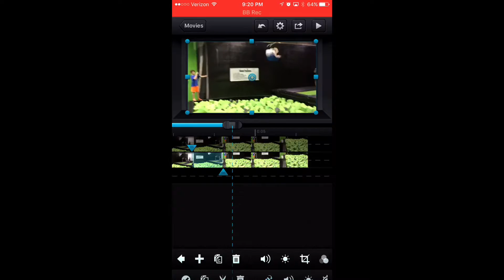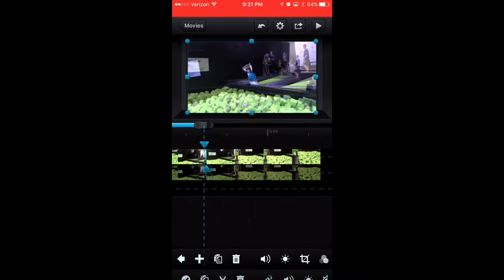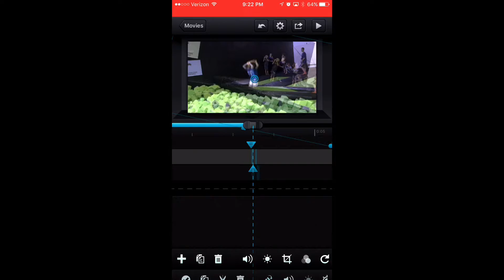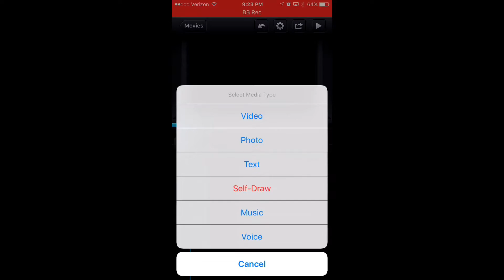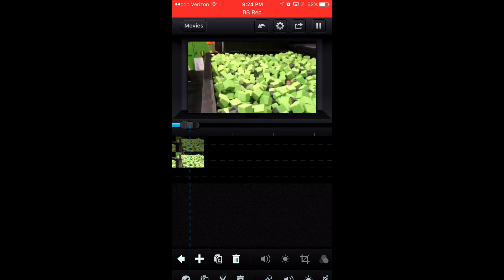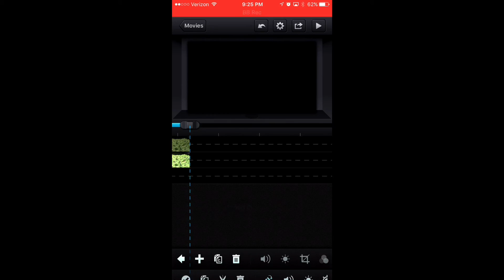TWITCH EFFECT TUTORIAL IN CUTE CUTE PRO!!!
Today I made a tutorial on how to do the twitch effect in cute cut pro!